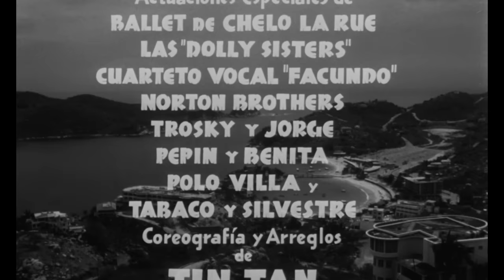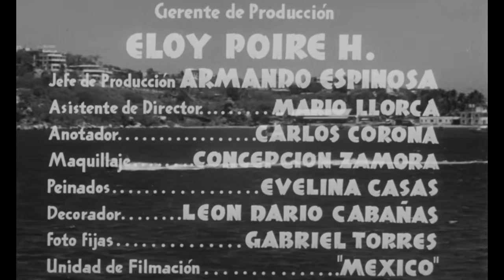SIMBAD EL MAREADO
Un pescador que detesta el mar esta empeñado en conquistar a las bellas turistas extranjeras que vacacionan en las playas, el se  imagina divertidas historias en otros lugares muy diferentes a éste.